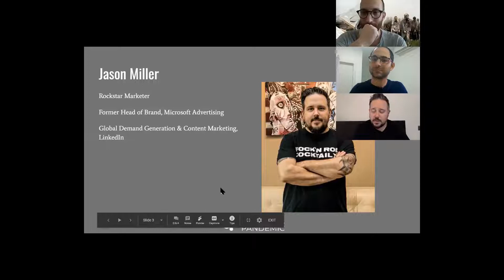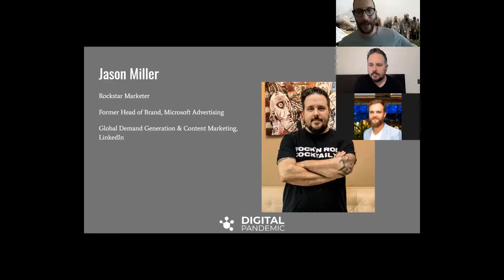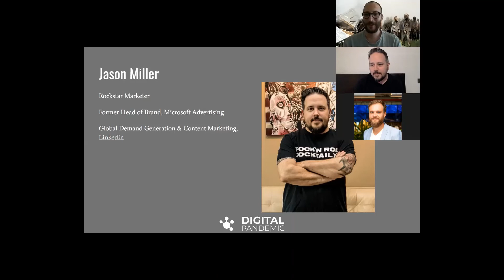Digital Pandemic - Episode 3: Jason Miller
EPISODE 3: GROWING AMIDST CRISIS
Marketing at a time of crisis can prove to be challenging. Join Elad & Gabriel in an in-depth session, discussing tactics and methods to mitigate and even build on crisis.

Special guest, rockstar marketer Jason Miller, former Microsoft & LinkedIn.
Jason discusses how brands should tell their story in such times and shares example from Nike & IKEA.